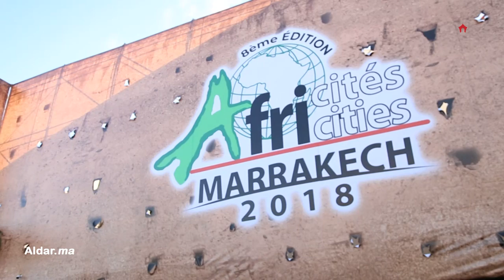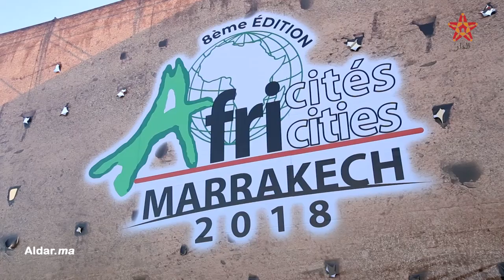أجواء افتتاح الدورة الثامنة لقمة منظمة المدن والحكومات المحلية بمراكش